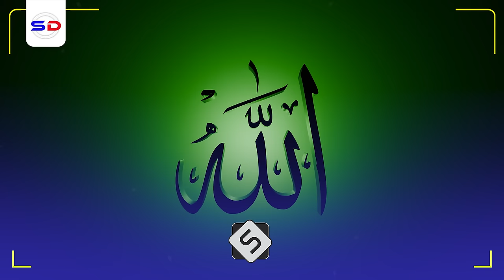Nin Gaala oo Xisaab Ku Soo Saaray Xaqiiqo Ka Nixisay oo Sheekh Muslim ah | Sh Cabdiraxmaan Bashiir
Muxaadiro  aad u qiimo badan Sh Cabdiraxmaan Bashiir Iyo Xaqiiqooyin Cilmiga Lagu Helay oo dad ku islaameen

Speaker: Sh Cabdiraxmaan Bashiir Xafdidahullah
1. This video has no negative impact on the original works.
2. The video is intended for educational and awareness purposes
3. The video is transformative.
4. Video content is always in demand from our community
Tools I use to edit my channel:
Video Editing: Premiere Pro and After Effects-
Graphic Design: PhotoShop and Illustrator
Footage & Images Sources: Dreamstime/Envato Elments/Pexels.com/Pixabay.com/Unsplash.com